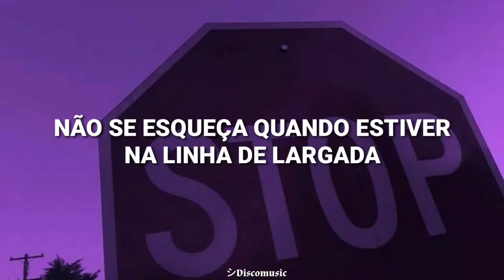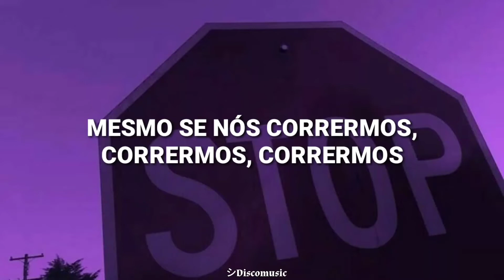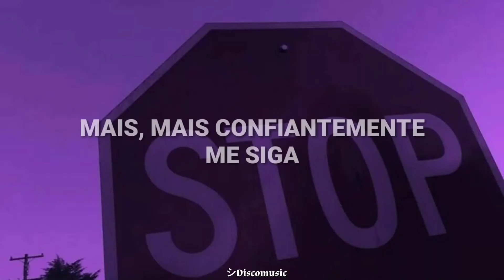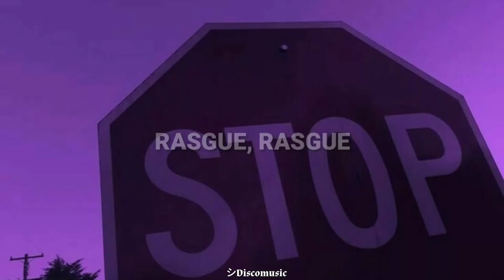Seventeen-Left And Right (Tradução-Legendado)